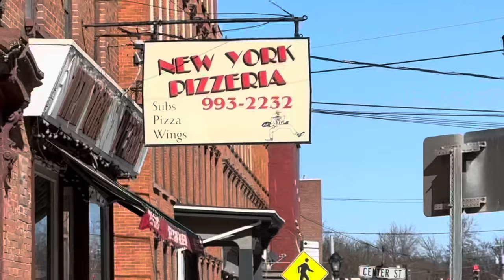MAXPEEDINGRODS SPONSORSHIP! KSS GOES TO AMERICA 🇺🇸 🦅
Welcome back! In todays episode we travel to the USA to pickup some packages for a sponsorship with Maxpeedingrods! Special thanks to Una for the opportunity.

KSS - kss_racing

Go check out SPO in Gatineau for your sandblasting, painting and powder coating needs!